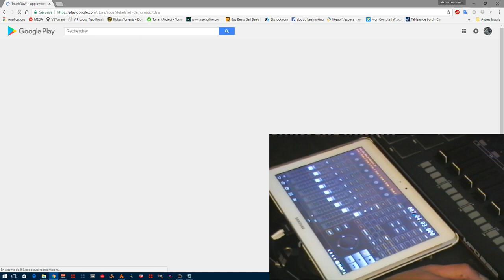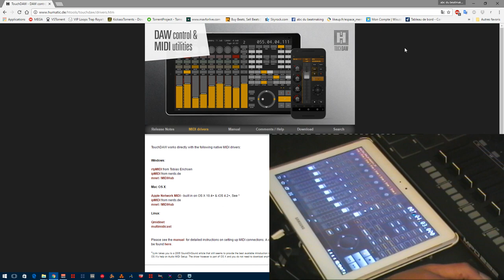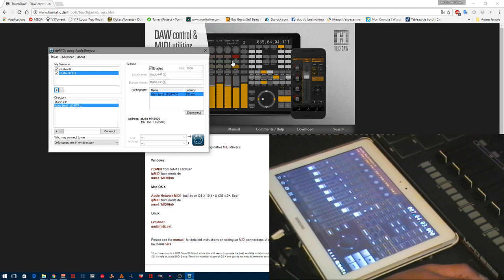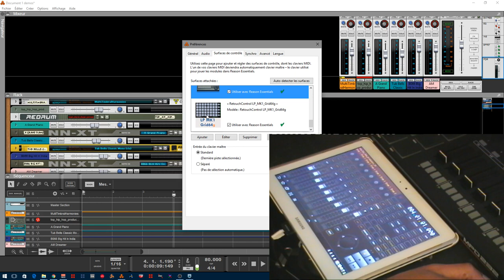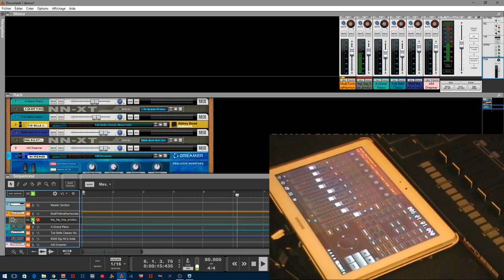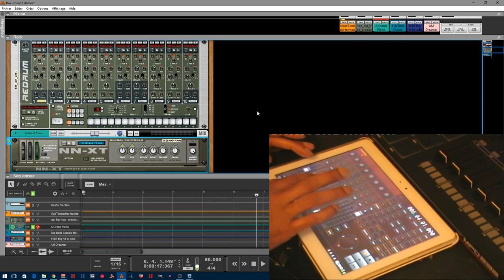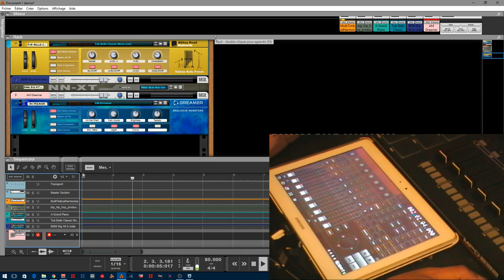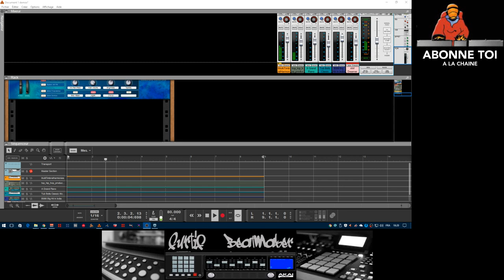PRÉSENTATION TOUCHDAW DANS REASON